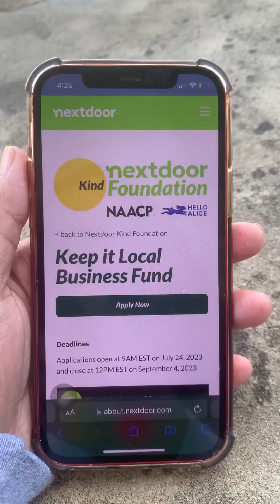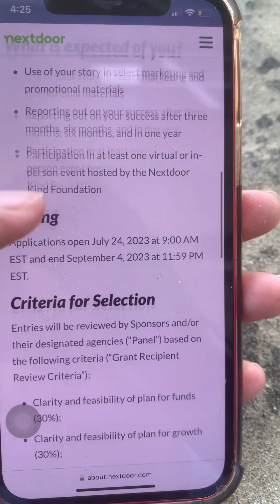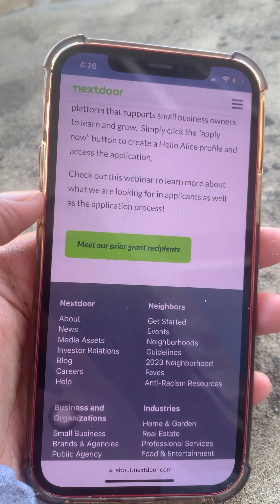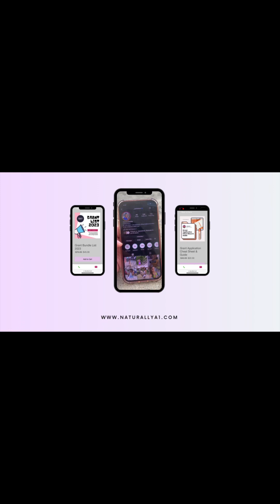$5K Grant for Black Owned Businesses